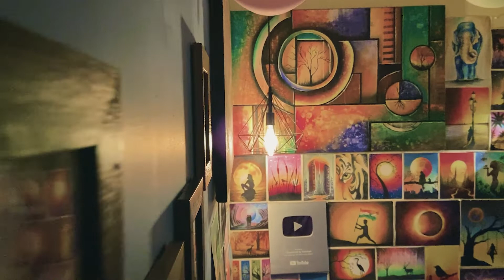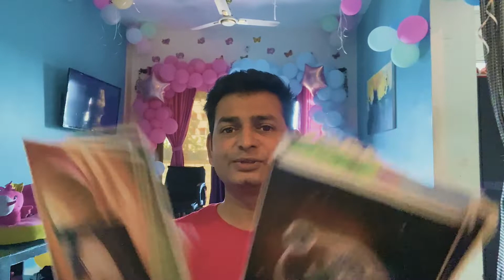Aise Hum Duniya Bacha Sakte Hain | Still We Can Save | Vlog #213